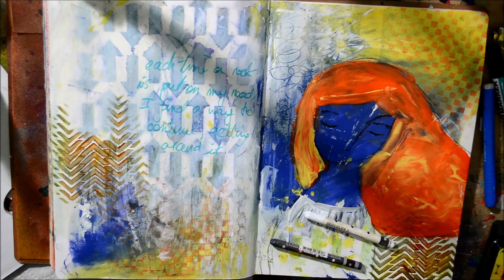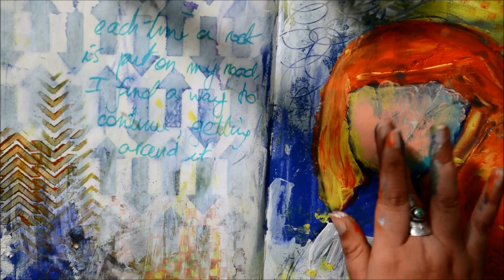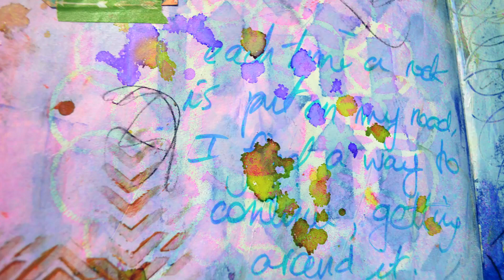{Art Journaling In Motion} Road Blocks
(it looks even better if you switch to HD)

This week, I asked on my Facebook page if someone would have an idea of theme they'd like me to use as a starting point.
I began this Art Journaling spread with the following prompt «Something related to peace in the midst of the storm» in mind.